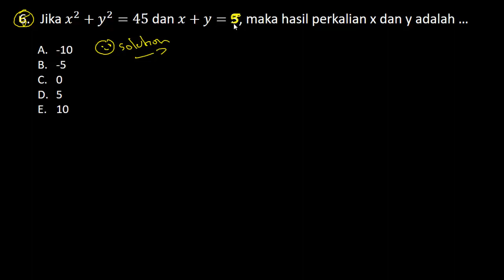CARA HITUNG CEPAT SOAL TES BAKAT SKOLASTIK PPPK (P3K) 2021 (Part.90)